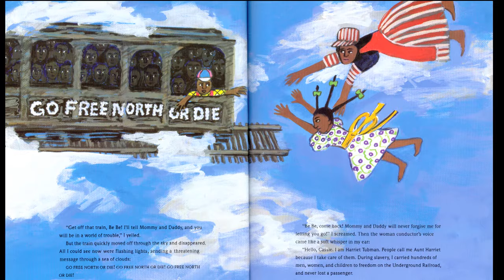Faith Ringgold on Tar Beach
Faith Ringgold on her quilt, Tar Beach. PBS premiere: May 11, 2012.